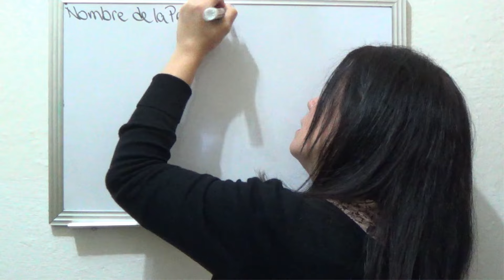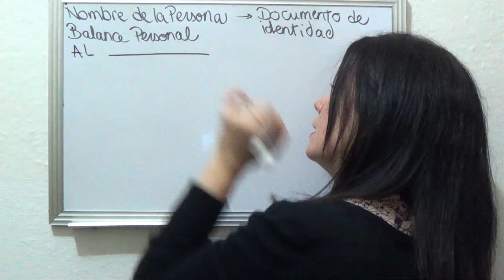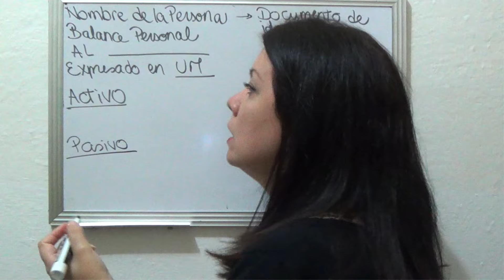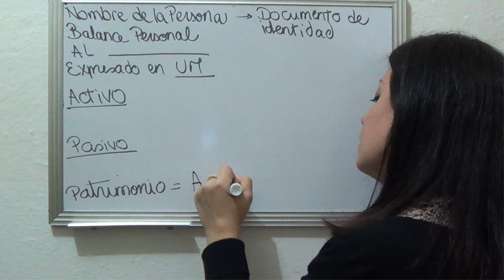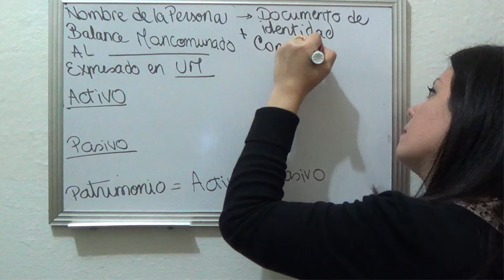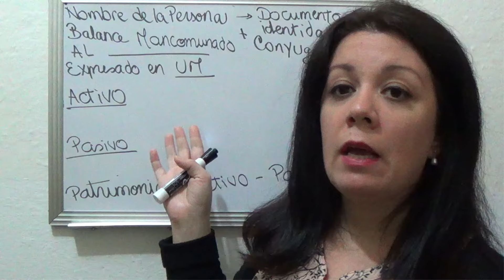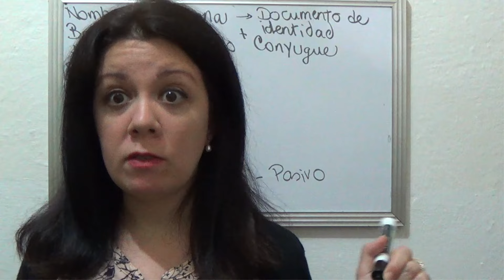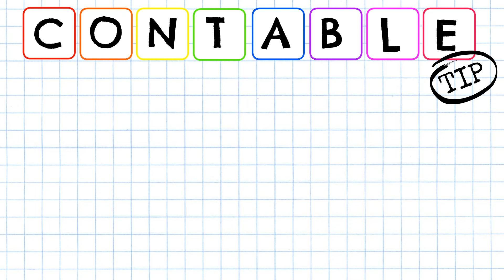PERSONAS NATURALES Y BALANCE GENERAL - CONTABILIDAD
Hoy en la clase respondemos a la pregunta ¿A las personas físicas o naturales se les elabora un Balance?